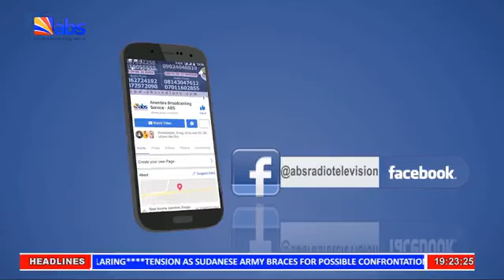ABS TV Akuko Uwa 7pm 14th April 2023